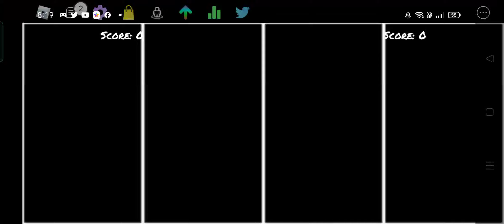Rip and Tear FC 99.57Acc